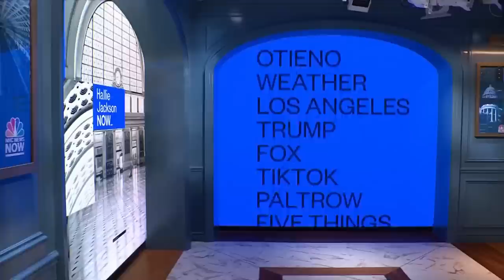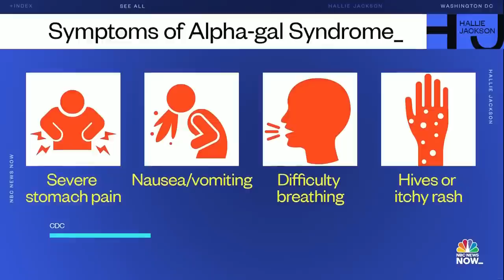Rare syndrome shown to link tick bites and red meat intolerance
New guidance highlights the potential dangers of tick bites as some people are reportedly dealing with food allergies to animal products like red meat. NBC’s Dr. Akshay Syal explains what this rare sickness is and lays out the symptoms people can look out for if they have been bitten.